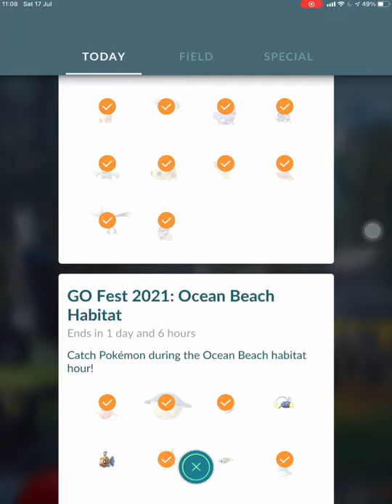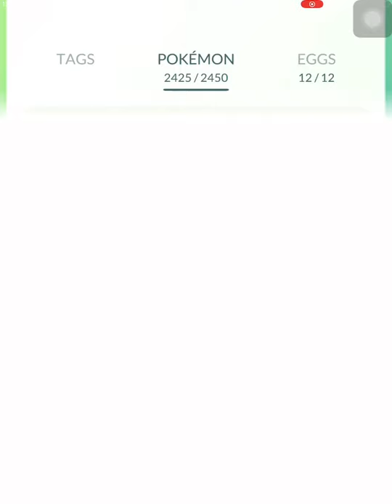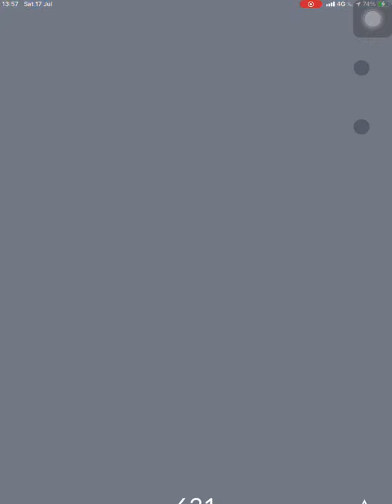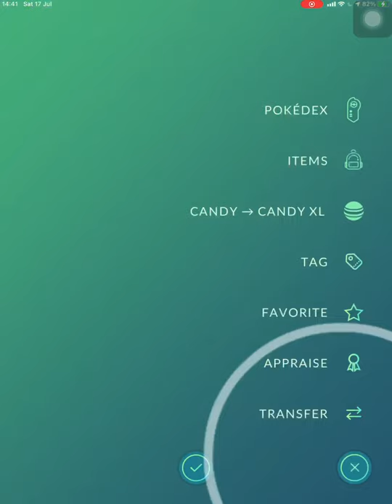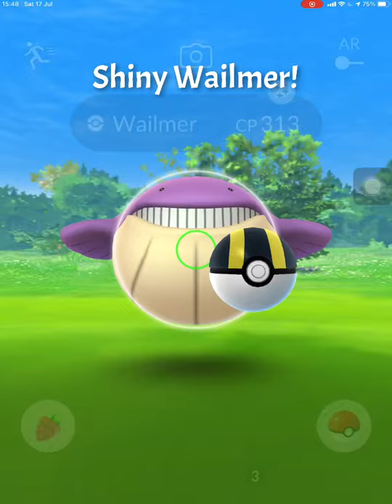Pokemon Go Fest!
This Is day one of Go fest.

Because my editing software is a piece of &#£@, it has decided to cut of the end of the video, so it is left unfinished missing out loads of shinies, massive apologies for that and I will try to use a new software for my next video.

Sadly, ALSO because my video editing software is a piece of &#£@, I will not be able to get day 2 out as it has cut out half of the clips.